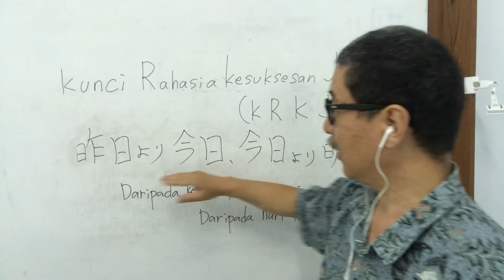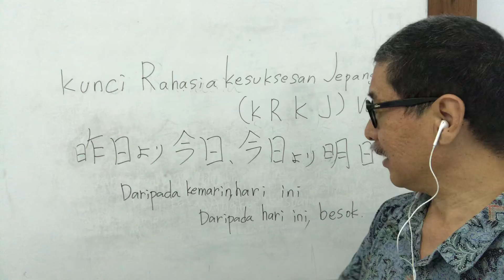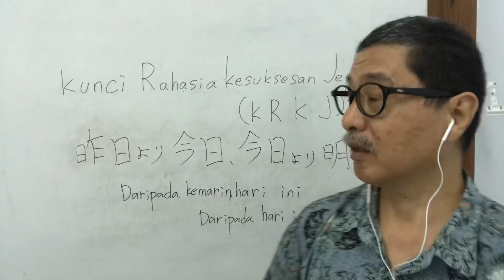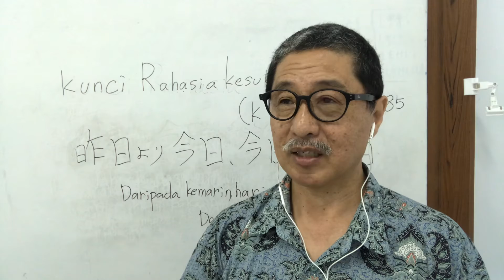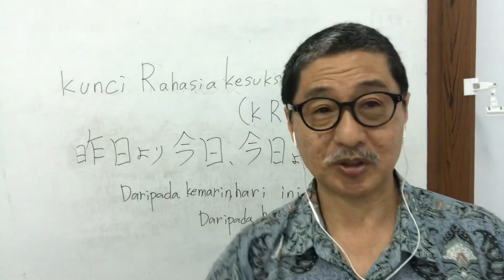[Kunci Rahasia Kesuksesan Jepang (KRKJ)] Ver.85 (昨日より今日 Daripada kemarin, hari ini)